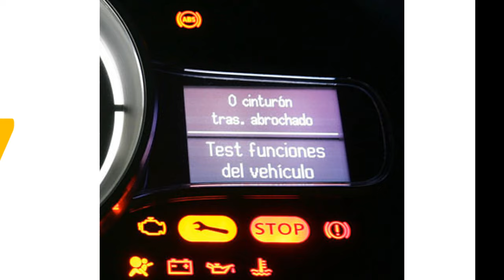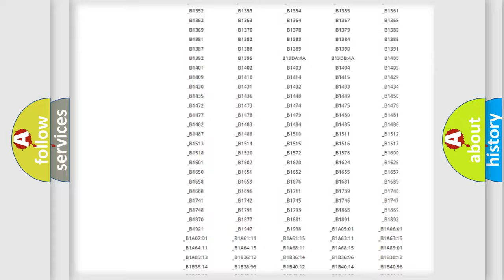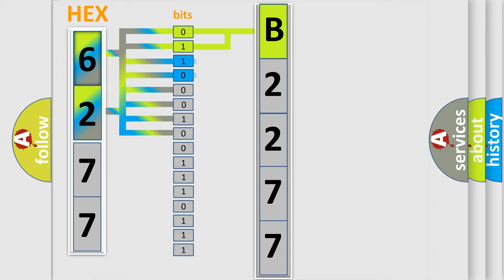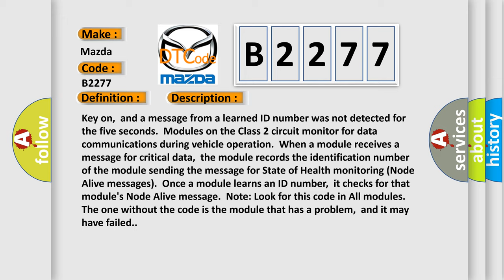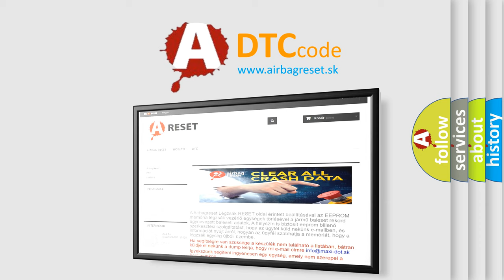DTC Mazda B2277 Short Explanation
Contents:
0:21 Basic DTC analysis according to OBD2 protocol standard.
1:48 Insight into programming
2:58 A diagnostically understandable description of the Diagnostic Trouble Code
3:05 Basic error definition

Make:
Mazda
Code:
B2277
Definition:
No Communication With Powertrain Control Module
Description:
Cause:
 ECM Class 2 circuit is open,shorted to ground or to B+ ECM ignition power circuit(s) has a high resistance condition ECM main ground circuit(s) has a high resistance condition ECM (module) may have failed and is pulling the circuit low